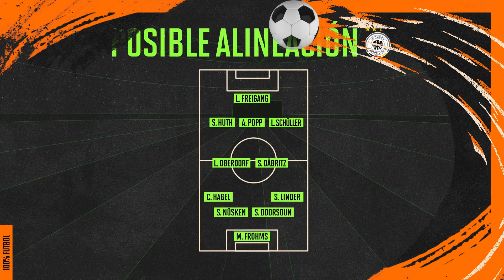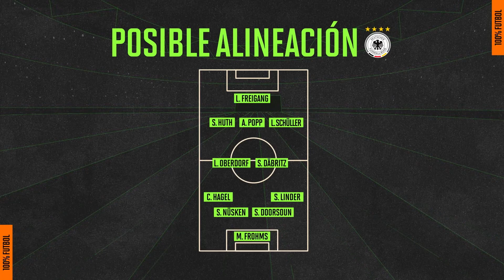ALEMANIA buscará ganar su TERCER Campeonato Mundial | 100% Futbol - Canela Deportes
La Selección Alemana Femenina de futbol llega como una de las amplias favoritas a llevarse el campeonato del mundo por tercera vez en su historia, aunque la última vez que lo lograron ya fue hace alrededor de 15 años.

La realidad es que llega con muy pocas bajas a esta competición, a comparación de algunas de las otras favoritas, como Inglaterra y Estados Unidos, que no podrán contar con varias de sus jugadoras por lesiones importantes.

Por ello, y porque estamos a la vuelta de la esquina de la Copa del Mundo en Australia y Nueva Zelanda, platicamos sobre las aspiraciones que puede tener la escuadra alemana, con las convocadas que jugarán en este torneo.

¿Por qué no nos cuentas en los comentarios si crees que Alemania logre su tercer campeonato o se quedará nuevamente en el camino?

Para ver el show completo, entra a en el que hicimos un muy divertido 'tier list' con algunos de los jerseys ya anunciados para la temporada 23/24; y un 'challenge' en el que nuestros conductores deben de atinarle a quiénes son los protagonistas de algunos icónicos festejos de gol.

Canela Deportes te lleva lo más destacado de los eventos deportivos con transmisiones en vivo, seguimiento del futbol mundial, peleas de box, coberturas internacionales y mucho más.